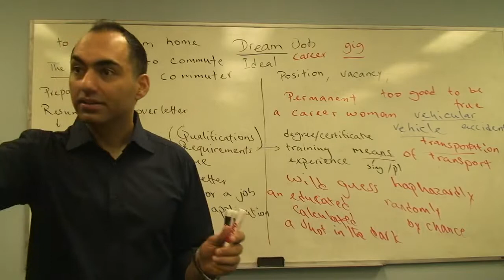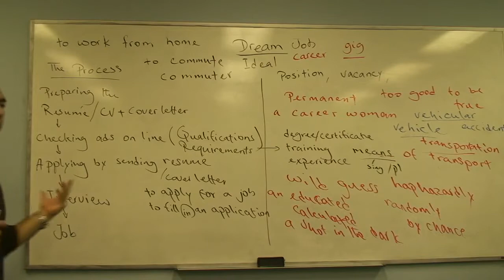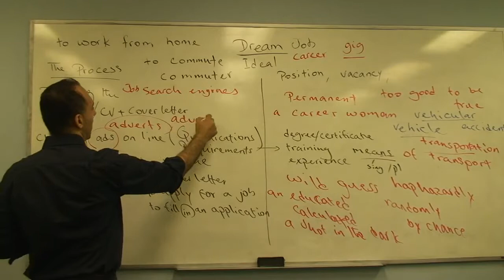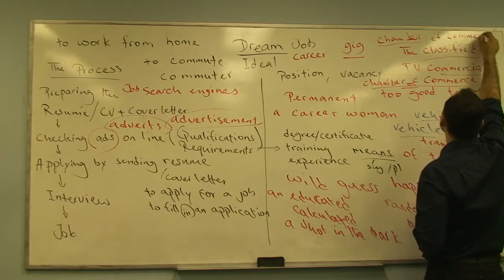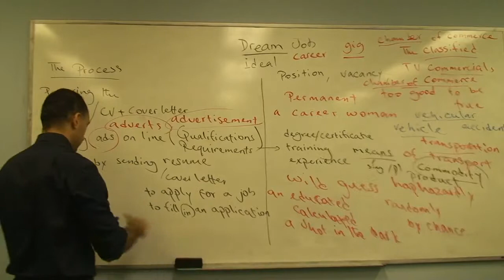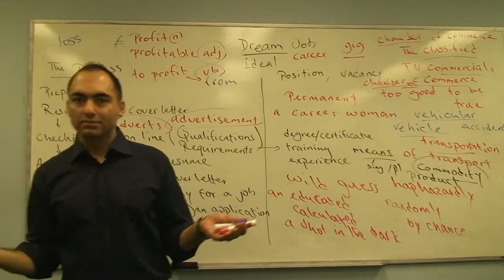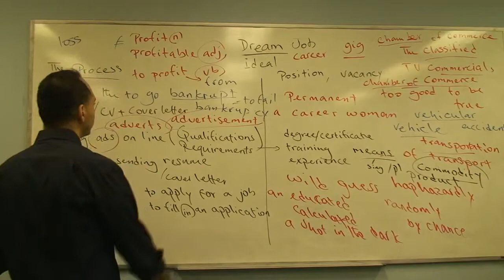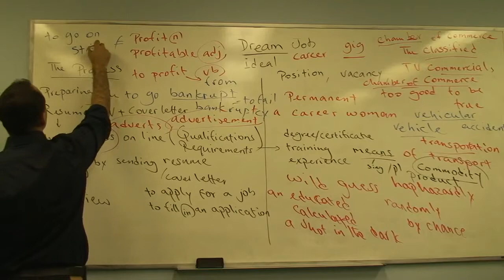Jobs 6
Description